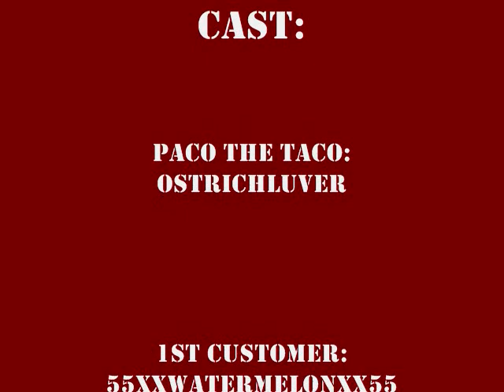Paco The Taco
ostrichluver and Highheellover101 have the same video!Hope you enjoy or enjoyed the vid! :)55xxWATERMELONxx55